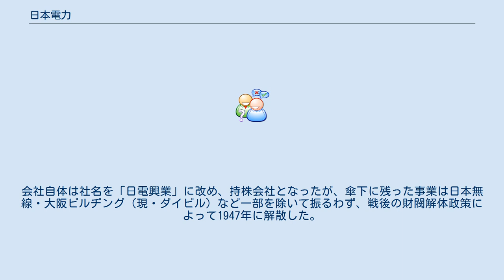日本電力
日本電力株式会社（にっぽんでんりょく）は、太平洋戦争前に存在した日本の電力会社。
日本発送電が設立されるまでの五大電力会社（東京電燈、東邦電力、大同電力、宇治川電気、日本電力）の一つだった。
略称は「日電」（にちでん）。
本社は大阪府大阪市北区。
 なお、同じ「日電」を略称としたことのある日本電気 (NEC) とは関係がない。
 第一次世界大戦による好景気によって、全国ことに関西地方では工業化都市化による電力需要が旺盛となり、それに対して供給が逼迫する状況が迫っていた。
これを打開するために宇治川電気の林安繁とその親会社大阪商船の社長である山岡順太郎は、開発の進んでいない北陸地方の河川に水力発電所を設置し高圧電線によって関東・中部・関西方面の大規模需要家へ電力を供給することを計画。
1919年12月15日に会社を設立し、手始めに黒部川流域の開発に着手した。
 しかし日電設立直後から景気後退に入ったことから電力需要も伸び悩み、今度は供給過剰の状態が発生した。
日電は未開発の水系を集中して開発し高圧送電を行うことで価格競争力を高め、特に大都市で既存の電力会社に対し競争を挑む電力戦の仕掛け役となった。
 1923年には庄川水系で発電した電力を中部地方へ供給、松永安左エ門率いる東邦電力と激しいシェア争いを演じた。
この競争は、翌1924年に東邦が日電から電気の供給を受けることで決着する。
また1928年には小田原電気鉄道（現・箱根登山鉄道）を合併し同社の電燈部門を手に入れると共に、信州地方から電力を供給して東京電燈と激しい競争を演じた。
 その日電でさえも、関西地方では逆に進出を阻まれてしまう格好になった。
本来なら親会社である宇治電と提携するはずが、大同電力が既に宇治電に対し電力供給を実施しているため、日電としては独自に電力網を整備し需要家開拓に努めなければならなかった。
このため宇治電と親会社・子会社同士で激しい競争を引き起こす結果となった。
 国の電力国家管理政策によって、1939年から1942年にかけて全施設を日本発送電と関西配電など9配電会社に現物出資させられ、電力会社としての命脈を絶たれた。
会社自体は社名を「日電興業」に改め、持株会社となったが、傘下に残った事業は日本無線・大阪ビルヂング（現・ダイビル）など一部を除いて振るわず、戦後の財閥解体政策によって1947年に解散した。
 ^ 『株式年鑑 昭和16年度』（国立国会図書館デジタルコレクション）